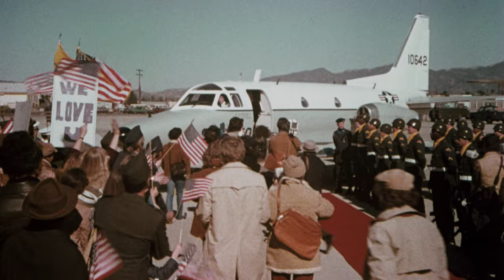Stripes - Trailer 1981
Two friends who are dissatisfied with their jobs decide to join the army for a bit of fun.

Directed by: Ivan Reitman
Written by: Len Blum
Dan Goldberg
Harold Ramis
Produced by: Ivan Reitman
Dan Goldberg
Starring: Bill Murray
Harold Ramis
Warren Oates
P. J. Soles
Sean Young
John Candy
Cinematography: Bill Butler
Edited by: Harry Keller
Michael Luciano
Eva Ruggiero
Production company: Columbia Pictures
Distributed by: Columbia Pictures